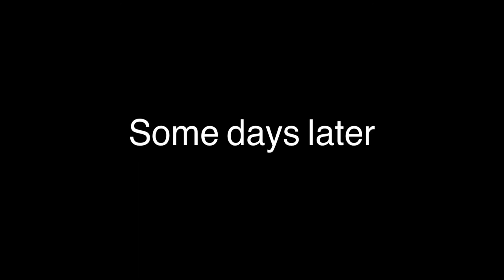William films commercial in a hooker’s house without her permission/becomes p*rnstar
William asked to direct a commercial from an electronic company. But something goes downhill when he films the commercial in a hooker’s house without any permission from her.

DIRECTOR: STEVEN KWONG
SCREENPLAY: STEVEN KWONG
DIRECTOR OF PHOTOGRAPHY: JAMES DELVIN
CREATED USING WITH PLOTAGON

Please do not leave any negative comments on this video, we do not want to see any fights here. Many thanks